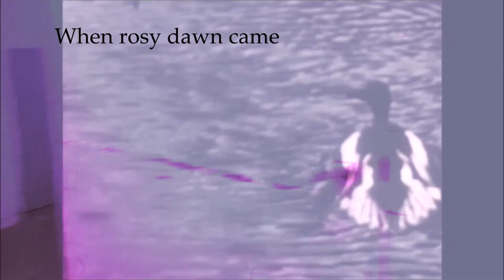"Everything matters in such an invisible way."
The Cabinet has other doors...